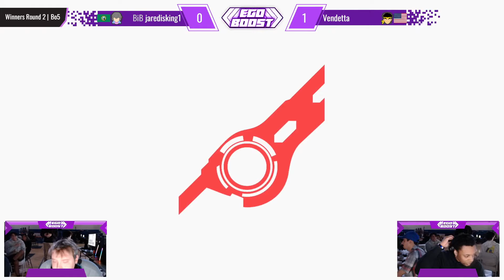He Went ALL The Way Out There!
I guess you could say Shulk saw that recovery coming... Watch the entire jaredisking1 vs Vendetta set from EGOBOOST